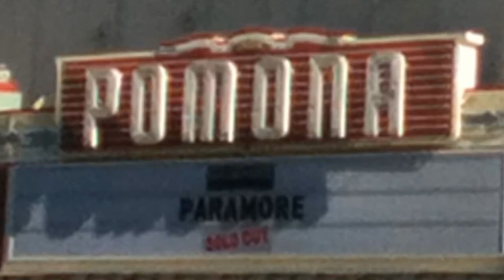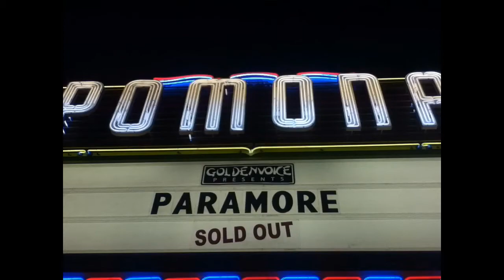Paramore Concert in Pomona